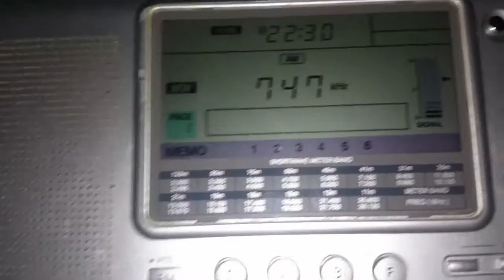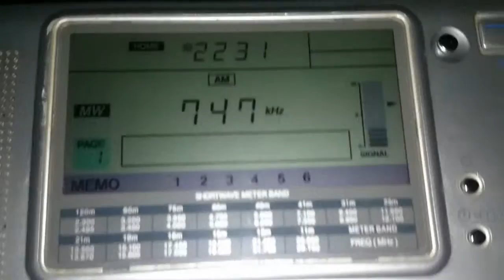IRIB Radio Iran on 747 KHz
First reception on this frequency!
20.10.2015